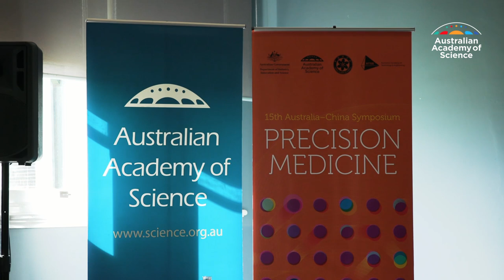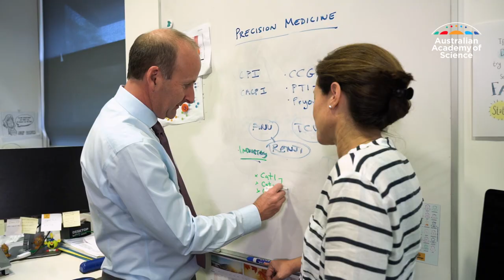Science collaboration with China